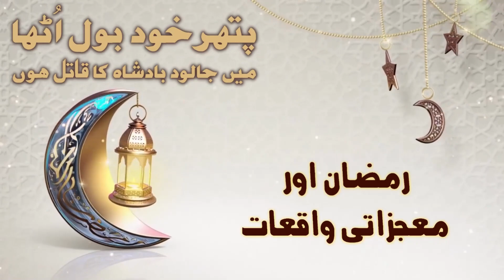Pathar Khud Bol Utha | Hazart Dawood | Kafir Badshah Jalood Qatal